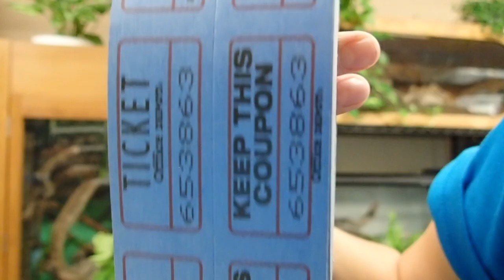Do you have a blue ticket?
Your blue ticket gets you free entry to our virtual reptile expo in September and a chance to win a variety of prizes!